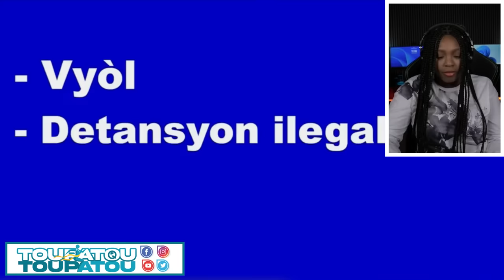GWO NOUVEL 29 NOV 2023 NOU PRAN YO BANN SANWONT